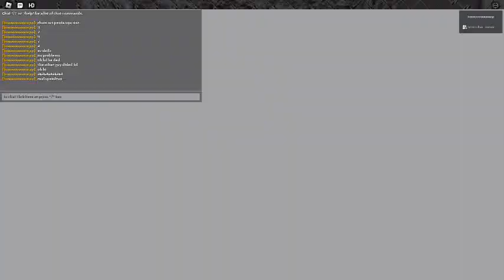Totally Legit Doors Speedrun (low graphic)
Very real spedroon